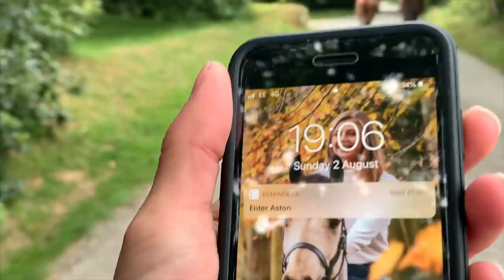RIDING MY FRIEND'S HORSES AND VLOGGING ADVENTURES ~ Cornwall summer throwback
Technically not quite six months late so that's not too bad... Okay I am sorry it has taken me this long to get this vlog out, but not that sorry because it was so nice reliving these summer moments in dreary December. Hopefully you guys will feel the same and enjoy seeing some sunnier weather.

So, in this vlog Tina, Em, Lucy and I meet together for the first time for a pony weekender in Cornwall. You guys can come along to see all of our antics, horsey and non horsey. Hope you enjoy watching, better late than never ey? ;)

EVENTING FOR THE LAST TIME THIS YEAR ~ Dee ends with a bang at Broadway Horse Trials | Show vlog